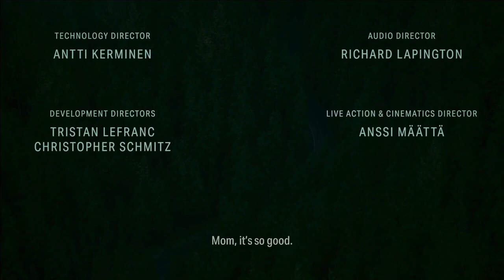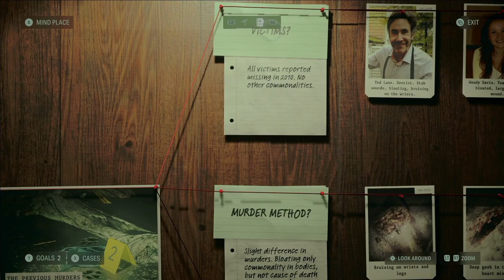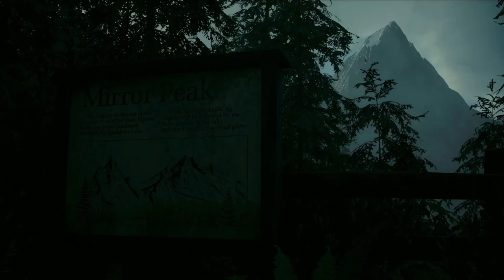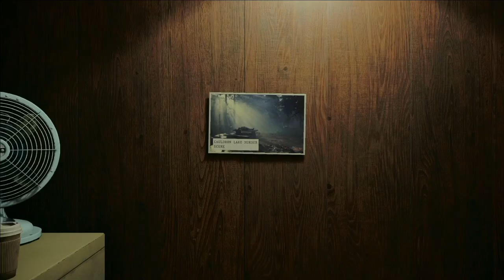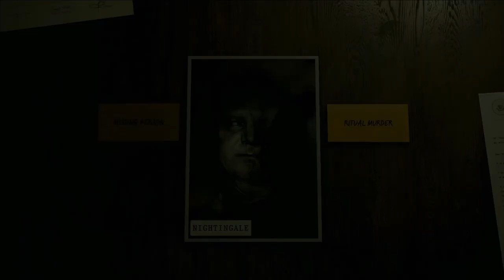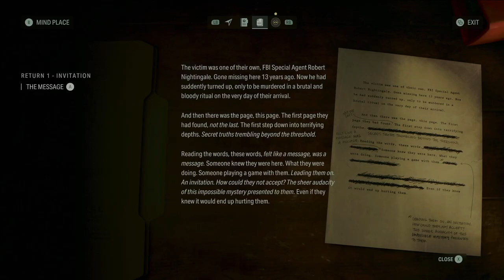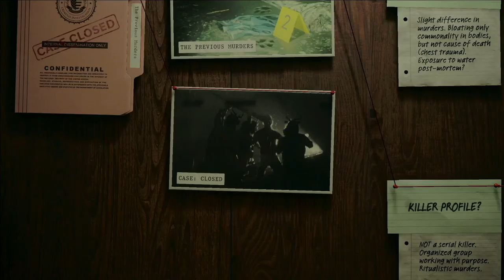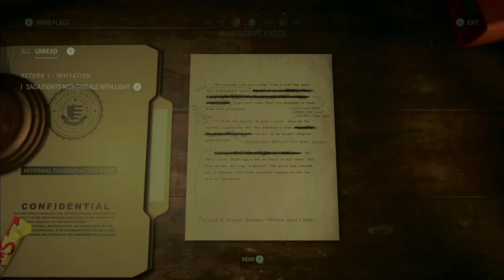Alan Wake II Walkthrough Gameplay - Hindi Commentary - Chapter 1 - Initiation - FULL GAME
ALAN WAKE II Walkthrough will include the full Alan Wake II Gameplay on XBOX X. This Alan Wake II Gameplay is recorded in 4K 60FPS on XBOX X and will include the full game and all boss fights with commentary.

In this video, we, as agent Saga Anderson, go to Bright Falls to investigate a murder, and another murder happens the day we reach there. The body is of a FBI agent, Nightingale, who has been missing for 13 years. After investigating we find some manuscripts which tells the events that have occurred or will occur in the near future.
While investigating we find that a Cult "The Cult of the Tree" is behind the murder. And while investigating the dead body, the Sheriff suddenly disappears, and the Nightingale comes alive. We then enter a place called "The Overlap" which connects our world with the Other world, and kill Nightingale.

🌟 DESCRIPTION🌟

Alan Wake 2 is a survival horror game developed by Remedy Entertainment and published by Epic Games Publishing. A sequel to Alan Wake, the story follows best-selling horror novelist Alan Wake, who has been trapped in an alternate dimension for 13 years, as he attempts to escape by writing a horror story involving an FBI agent named Saga Anderson.